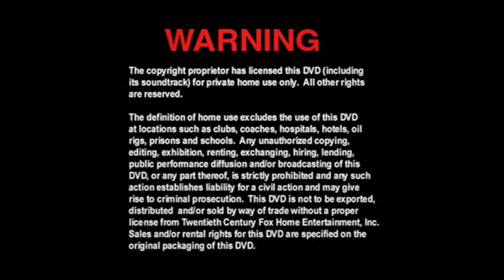Cierre DVD Pequeña Miss Sunshine 2007 (Argentina)